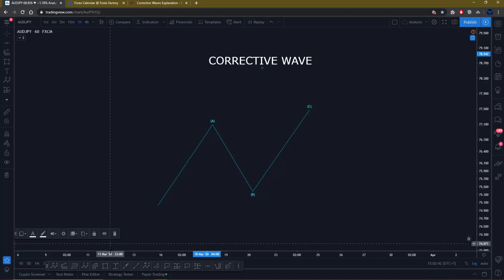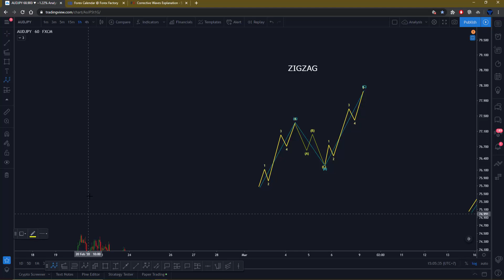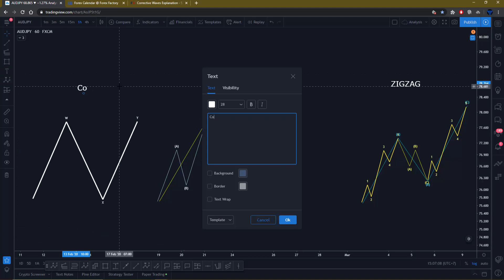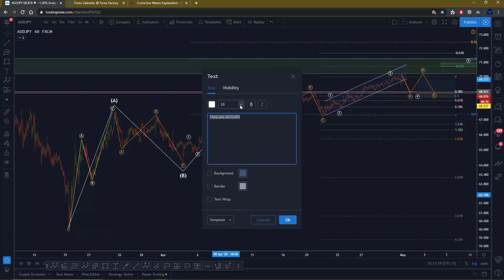Corrective Elliott waves variations and spot them in real market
3 main type of Elliott Wave Correction: Zigzag, Flat and Complex
There are 3 types of Flat: Regular, Expanded and Running Flat
There are 2 types of Complex: double three and triple three